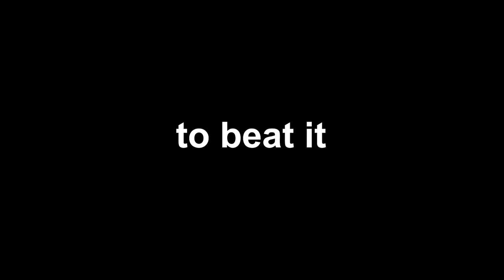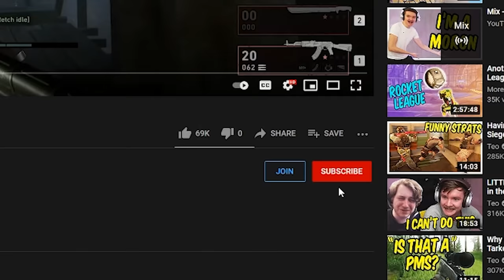This video radiates friendship - MISH MASH #47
Time for yet another MISH MASH